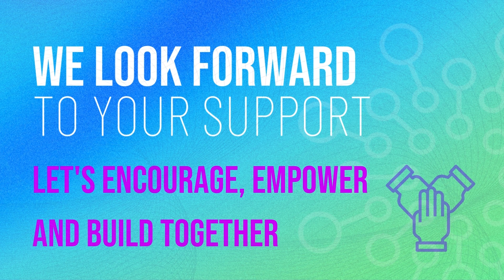WIT // HSV Aim for the Stars Event Reel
For those who could not attend Aim for the Stars event, don't worry! We have made a highlight reel of the night. That way you can catch up on all the fun and excitement we had! Hope to see you at the next event 💜

One last thank you to everyone who came to the event, our founding committee, ops team, and our amazing sponsors! Without you, WIT // HSV  would have not been possible. 🙏🙏

WIT // HSV-
Facebook- @Women In Tech // HSV